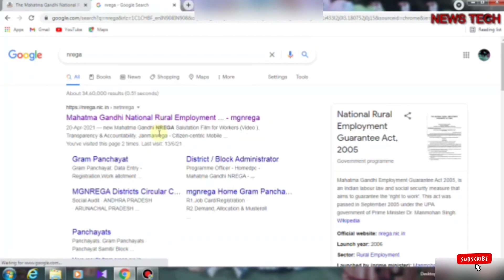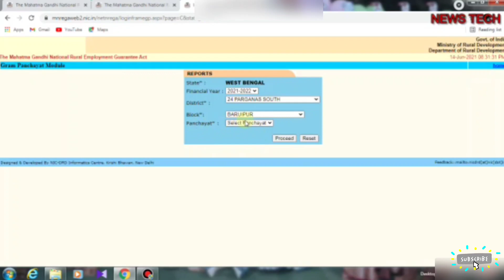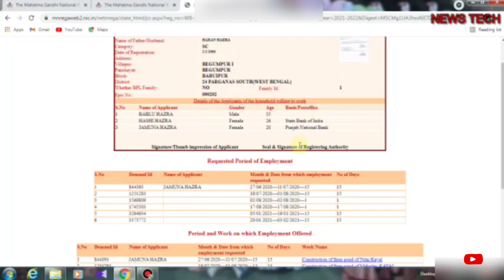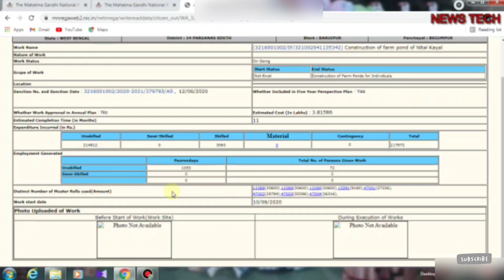Online Job Card payment Status Check 2021| MGNREGA Job Card New List | job card balance check WB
Online Job Card Status Check 2021| অনলাইনে জব কার্ডের স্ট্যাটাস চেক করুন | MGNREGA Job Card New List
How to download job card online | job card list check online west bengal | MGNREGA Job Card New List

Mission Karmayogi

Pradhan Mantri SVANidhi Scheme

Samarth Scheme

Savya Shiksha Abhiyaan

Rashtriya Gokul Mission

Production Linked Incentive (PLI) Scheme

PM FME – Formalization of Micro Food Processing Enterprises Scheme

Kapila Kalam Program

Pradhan Mantri Matsya Sampada Yojana

SaanKanyashree, Sabuj Sathi, Khadya Sathi, Sabujshree, Shikshashree, Gitanjali,  Lok Prasar Prakalpa,
Shishu Sathi